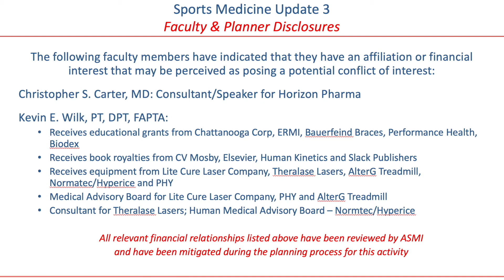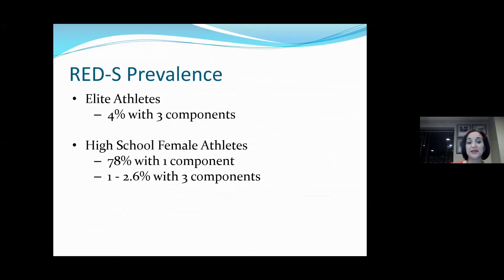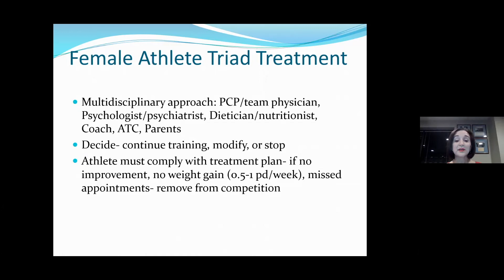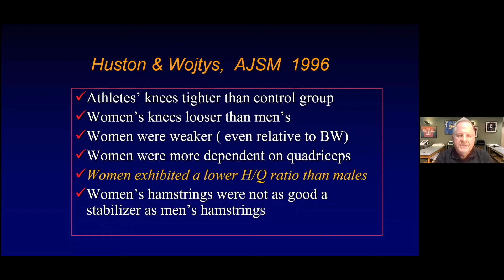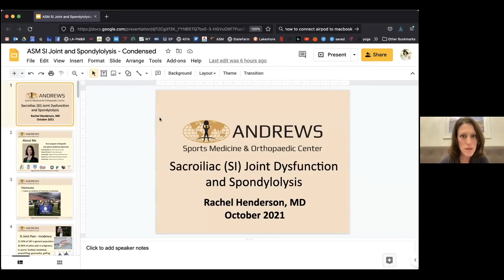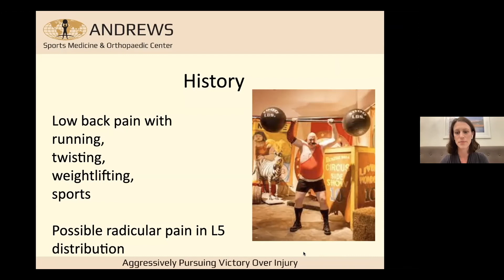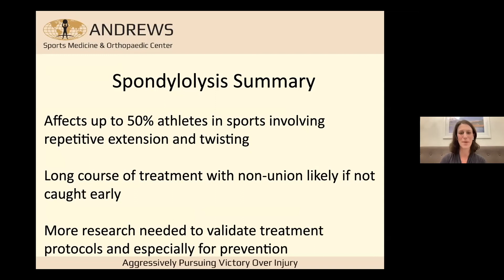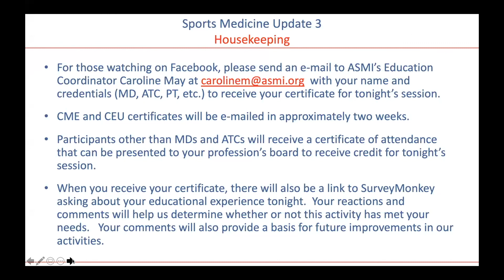Sports Medicine Update 3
The Female Athlete